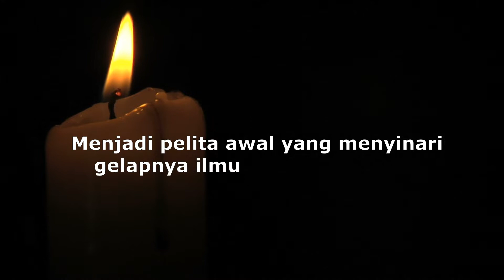PROFIL PAUD DARUL WALDAN ALIMAH KEC CIMANUK KAB PANDEGLANG | PESERTA LOMBA TINGKAT PROVINSI BANTEN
Profil Lembaga Paud adalah sebuah potret tentang keadaan/potensi /gambaran/Informasi yang secara umum berisi/memuat tentang data yayasan penyelenggara PAUD, nama lembaga PAUD, pengelola PAUD, data anak didik, data pendidik dan tenaga kependidikan, data sarana prasarana PAUD, termasuk metode  pembelajaran dan program sekolah PAUD ada di dalam Lembaga Paud tersebut.

Salah satu fungsi penting program sekolah PAUD yaitu membantu anak-anak memperoleh keterampilan yang berhubungan dengan pembelajaran, seperti kemampuan mengekspresikan pikiran, menyesuaikan perilaku lingkungannya, mengendalikan prilaku impulsive (sikap ketika seseorang melakukan suatu tindakan tanpa memikirkan akibat dari apa yang dilakukannya), melatih rasa ingin tahu, melatih daya ingat dan kosentrasi secara kompeten secara sosial.

Hal inilah, yang mendorong HIMPAUDI PROVINSI BANTEN sebagai wadah organisasi Himpunan Pendidikan Anak Usia Dini menyelenggarakan Lomba Video Profil Lembaga PAUD Tingkat Provinsi Banten Tahun 2021. Harapan lomba Video Profil Paud ini adalah mengangkat Harkat dan Derajat Lembaga Paud Provinsi Banten dimata Indonesia dan Dunia Internasional. Dengan Lomba yang diadakan Himpaudi Provinsi Banten ini, kami mendorong dan memotivasi pengembangan potensi Lembaga PAUD agar lebih berkualitas sekaligus sarana pelatihan pembuatan konten pembelajaran para guru PAUD dengan menggunakan Video serta mempromosikan Lembaga Paud se Provinsi Banten yang berada dalam naungan Organisasi Himpaudi Provinsi Banten.

LANTAS, SEBERAPA PENTINGKAH PEMBUATAN VIDEO PROFIL LEMBAGA PAUD ?
Tentunya, jawabnya sangat penting sekali !. Kenapa? kebutuhan dokumentasi baik sekolah PAUD atau bahkan perusahaan dan Instansi dalam bentuk videografi saat ini tak bisa lagi dihindari. Efektivitas Medsos (Facebook, Instagram, Youtube, DLL) dan situs berbagi dalam menyampaikan publikasi dan kehumasan semakin diakui/dibutuhkan masyarakat. Oleh karenanya, penguasaan keterampilan pembuatan konten video bagi sekolah PAUD menjadi hal yang mutlak harus dikuasai oleh bagian humas/marketing/tim kreatif sekolah paud tersebut. Singkatnya, semoga Lomba Video Profil Lembaga Paud Tingkat Provinsi Banten maupun Tingkat Kabupaten / Kota dapat memberikan Inspirasi agar kualitas Lembaga Paud Provinsi Banten menjadi lebih baik dan berkualitas. Amin.
@ Team Kreatif Himpaudi Banten TV